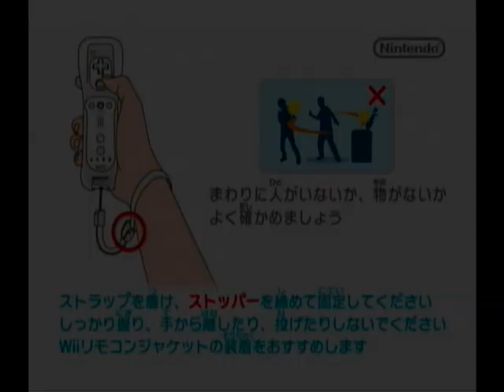ソニックと暗黒の騎士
画質テストでうpしました。